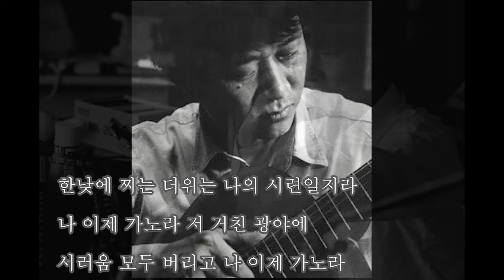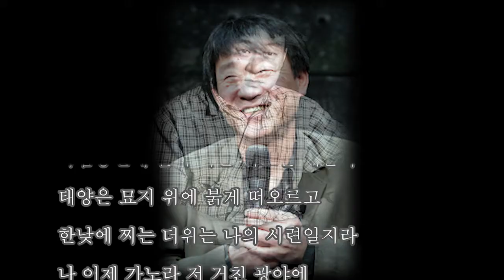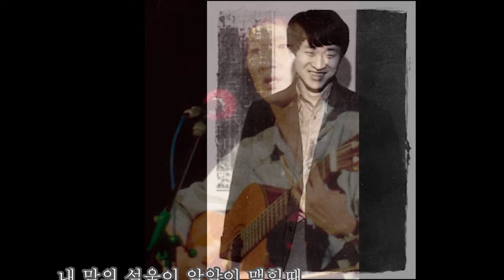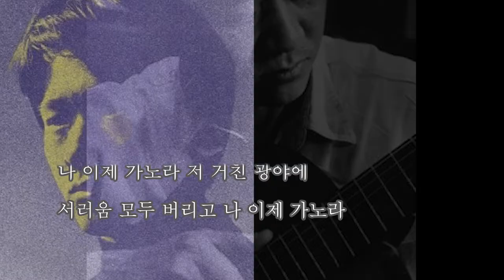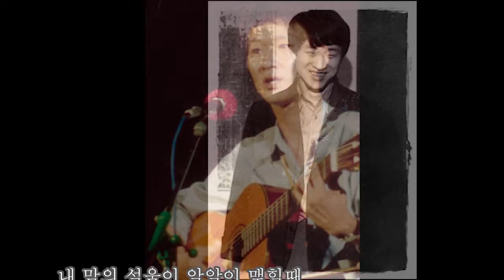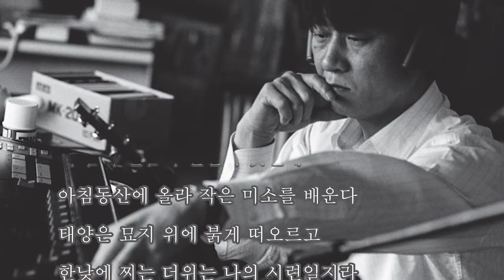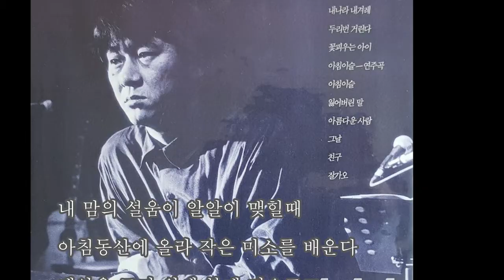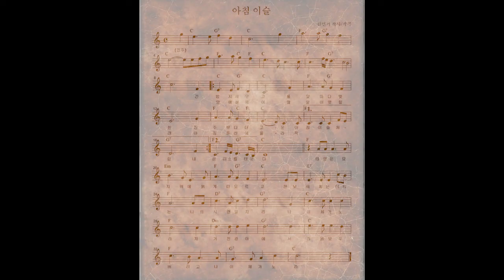아침이슬 (김민기)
작사/작곡/보컬  :  김민기 (원곡 ) 한국 포크계의 전설

*1971년 1집 앨범